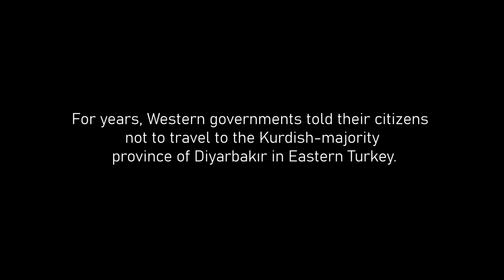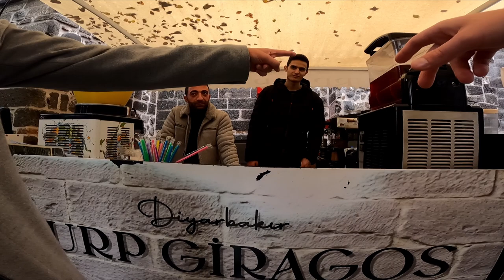The Most Dangerous City in Turkey? 🇹🇷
*DIYARBAKIR, TURKEY: The Kurdish-majority city of Diyarbakır in Eastern Turkey used to be one of the most dangerous parts of the country. Between 2016 and 2017, the Turkish military fought the PKK terrorist organization right in the center of Diyarbakır. Large parts of the Old City were destroyed during those clashes.

Due to the highly volatile situation, Western governments strongly discouraged their citizens from traveling to this region. Today the situation has calmed down and Diyarbakır is trying to become a tourist destination. And there are undoubtedly enough ancient sites for that.  Join me as I explore the city’s 1000-year-old mosque, have tea in a jewelry store, check out the newly restored Armenian church, and meet the friendly locals.

*MY GEAR
18-105 Lens
16mm Lens
Mini Tripod